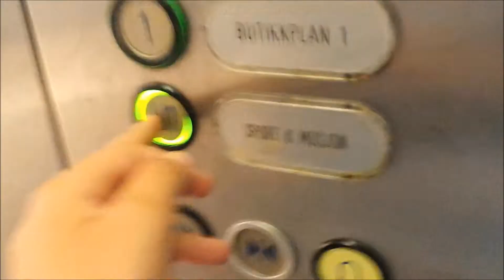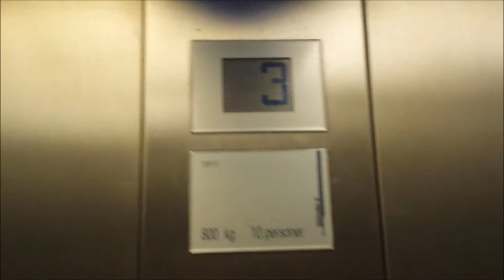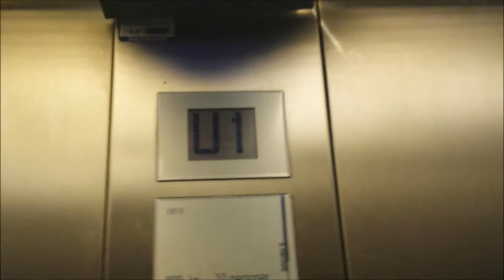Door open doesnt even work!